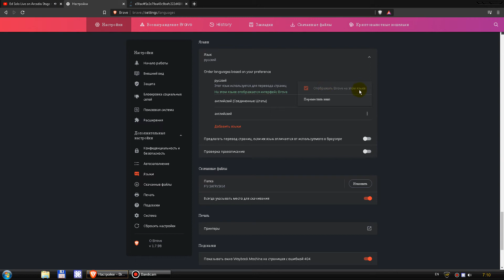Ютьюб стал тормозить в 2020? Ставьте браузер BRAVE!